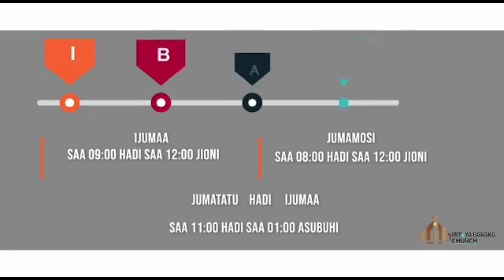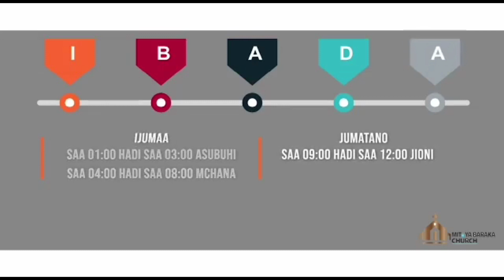Nakuinua Juu ~ Upendo Geofrey Live Perfomance Mito ya Baraka Church